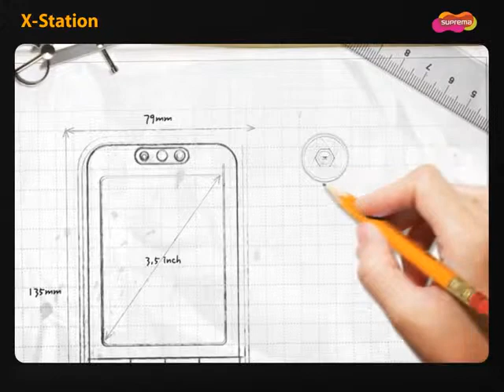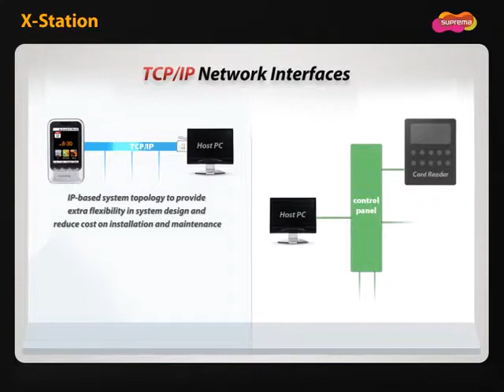Suprema X-Station productvideo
De productvideo van het Suprema X-Station. Een kaartlezer en toegangscontrolesysteem in één.